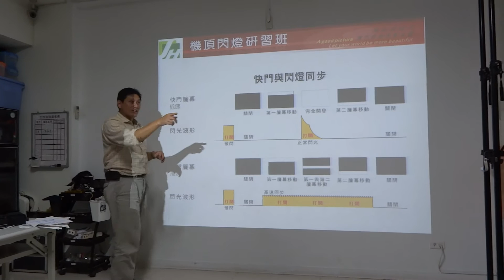2013_01_05 閃燈課 - 快門高速同步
Nikon    機械快門 , 極限  1/250 秒 ,
Canon   機械快門 , 極限  1/200 秒 ,
可按下 M , SYNC 選擇 高速同步  , 縮小快門前後簾 , 連動間隔 ,
模擬出 1/1000 , 1/2000 , 1/4000 , 1/8000 秒的高速同步